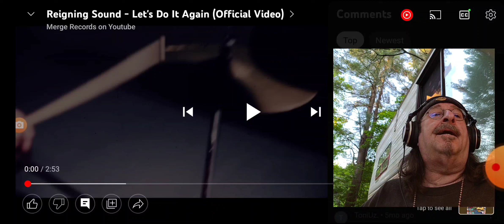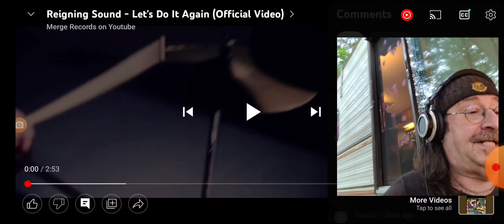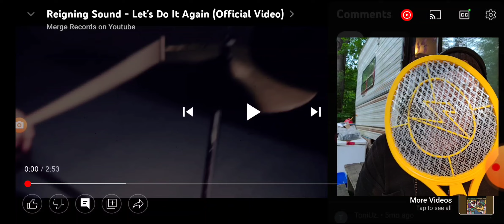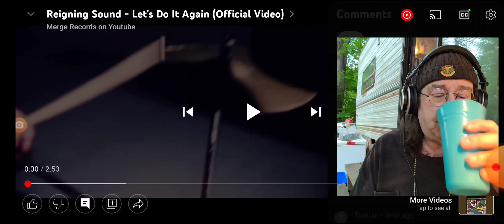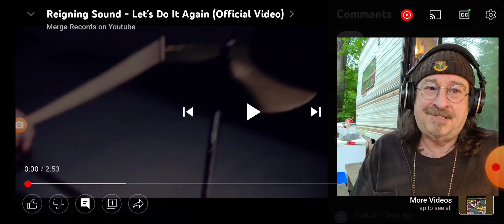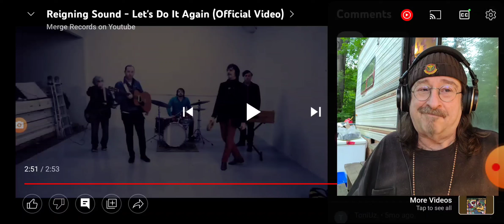🎵 100% Rock n Roll!! -Reigning Sound - Let's Do It Again - New Rock and Roll - REACTION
🎵Welcome to Wicked Tunes🎵
Home of the new '60s - '70s style music.

These are my reactions and reviews from the NEW wave of 60s - 70s style music.

Artists of the past, and new 60s - 70s style artists from the year 2000 to the now making new music from the classic rock era.
Great new music I think is cool and far out and has groove, which everyone might like.
And who knows maybe a surprise or three with some great (IMO) the 60s - 70s style music from before Y2K ;)

🎼New Music Suggestion?

This is my musical reaction, breakdown, and commentary analysis of the song and video. It is intended to expose this song and its artist to a broader audience.

If you find any of my reactions and reviews restricted, censored, or blocked, please find my content plus exclusives, and early releases. polls and more on: